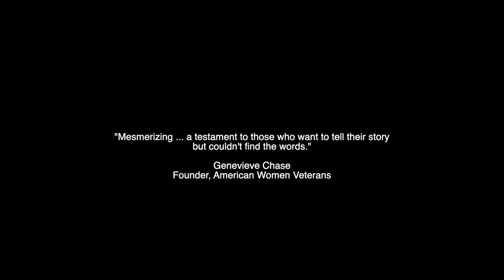Scrap Heap Trailer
SCRAP HEAP - a solo play about a Special Forces Veteran and his transition from soldier to civilian. This trailer is from a performance filmed in an empty theatre during the height of the pandemic.
Written and performed by Kevin McClatchy
Produced by Lisa McClatchy/Carrickmacross Productions
Directed for the stage by Jeanine Thompson
Director of Photography - John Whitney
Filmed at The Ohio State University/Thurber Theatre - Jan. 2021